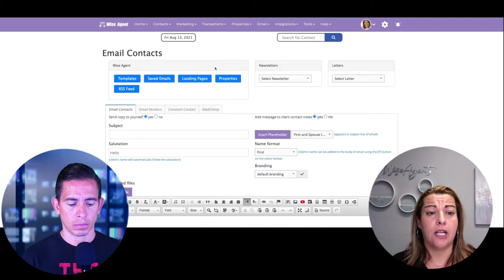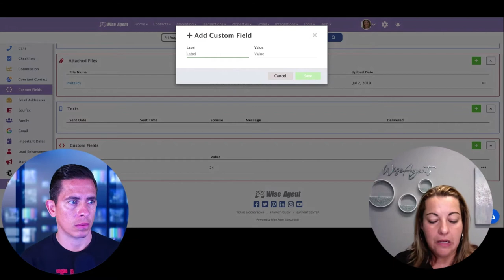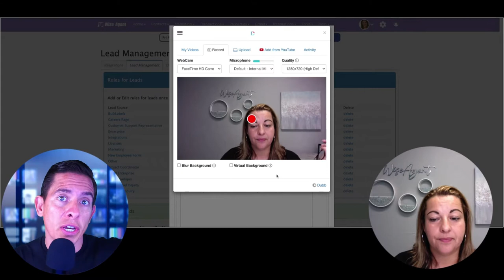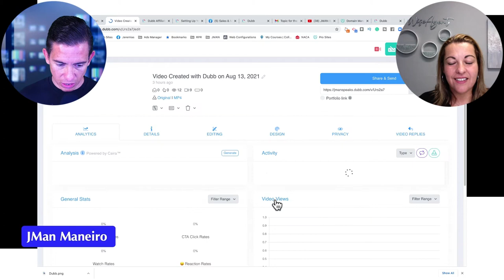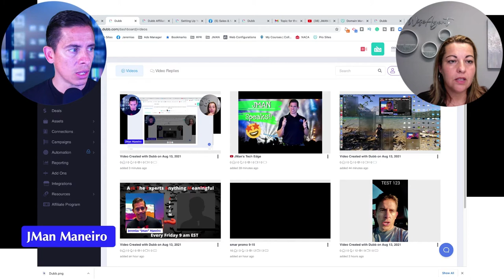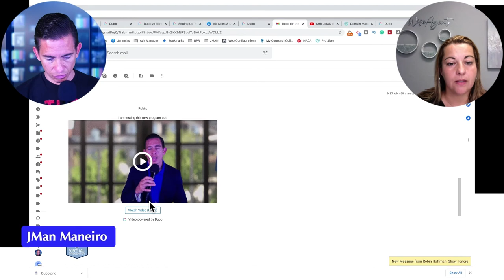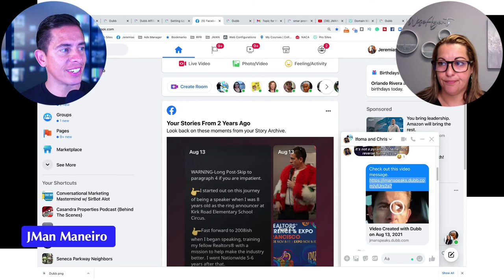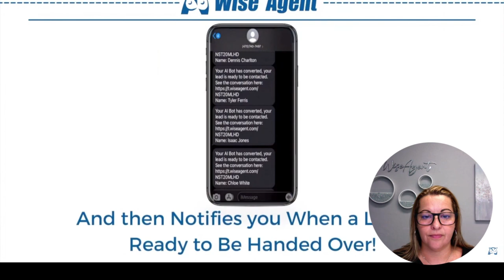Amazing New Video App For Business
You have heard us talk about BombBomb?

You know we love Wise Agent as a CRM?

Well, there is a new video program that could be a game-changer!

It may be better than BombBomb, have more features for less money, AND integrates seamlessly with your Wise Agent CRM!!